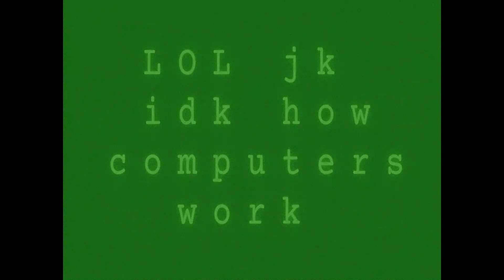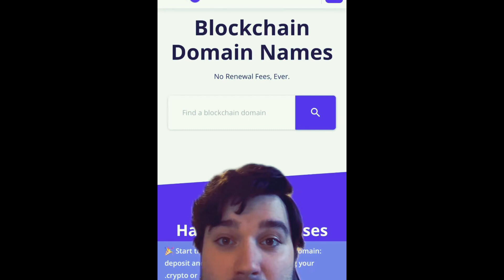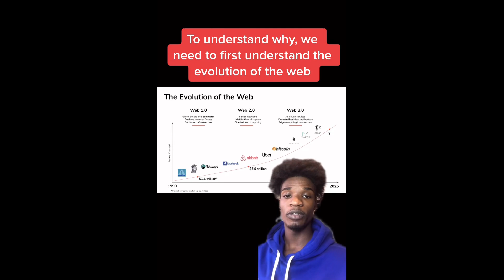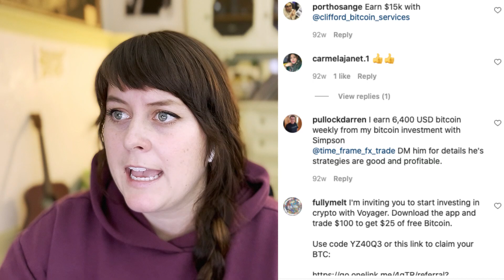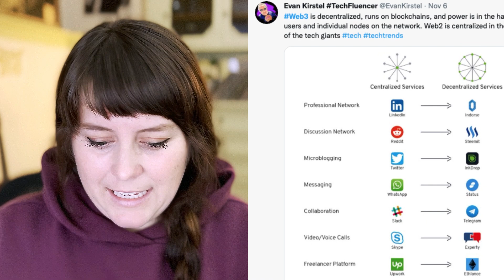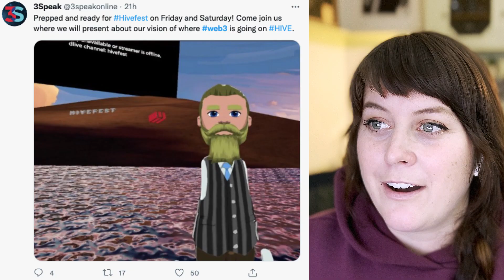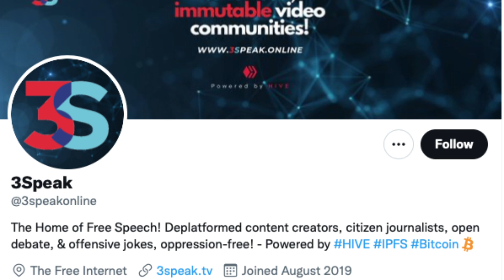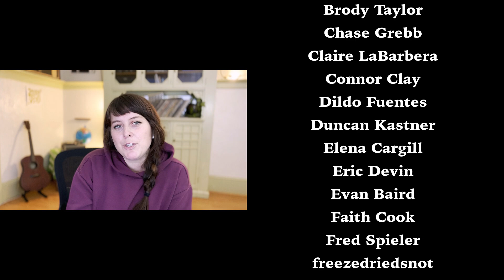what the frick is Web 3.0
Trying to figure out what Web3 is and, more importantly, is it real or just spam, scams, and marketing?

Is there something you wish I would make a video about? Submit it here here in my google form! thanks cutie =]